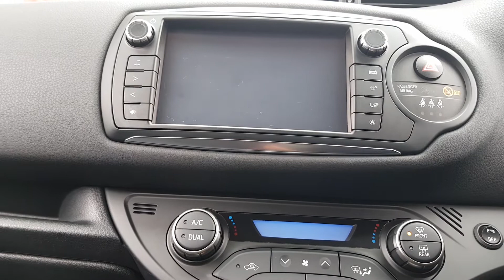2014 Toyota Yaris 1.5 VVT-h Excel E-CVT